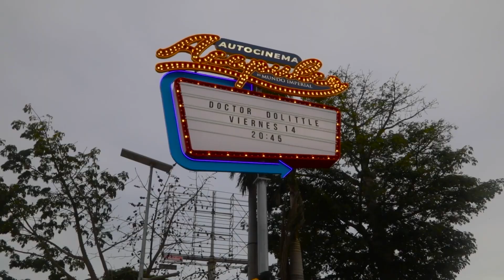Autocinema Acapulco Mundo Imperial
Vive la experiencia del cine con la pantalla más grande de México. Disfruta desde la comodidad de tu auto con tu familia y amigos.
y taquilla del Autocinema.